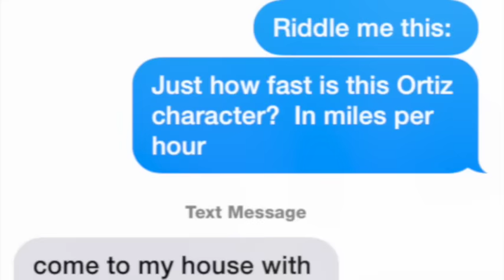QUICK Q + A WITH SADIE DUPUIS OF SPEEDY ORTIZ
SPEEDY ORTIZ IS A GOOD BAND!